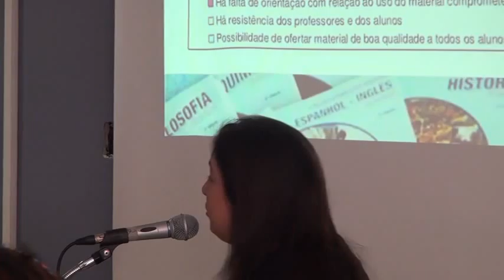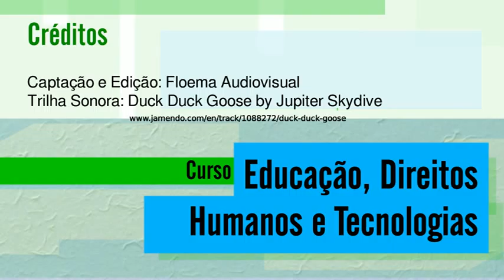04 aula b 05 720